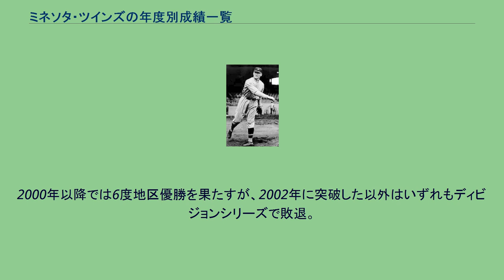ミネソタ・ツインズの年度別成績一覧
ミネソタ・ツインズ
自身3度目の三冠王で1924年のワールドシリーズ優勝に貢献したウォルター・ジョンソン この一覧はメジャーリーグのアメリカンリーグ中地区に所属するミネソタ・ツインズの年度別成績一覧である。
ミネソタ・ツインズは1901年アメリカンリーグ創設と共にワシントン・セネタースとして誕生。
創設からしばらく下位に低迷する球団であった。
しかしバッキー・ハリスを監督に迎えた1924年にワールドシリーズ初優勝を果たす。
これがワシントン時代唯一のワールドチャンピオンとなった。
その後もセネタース時代に2度リーグ優勝しているが、チームは再び低迷し、ミネソタへ移転することとなる。
1961年、本拠地をミネアポリスに移しミネソタ・ツインズとなった。
ミネソタでは1987年と1991年にワールドチャンピオンに輝いている。
2000年以降では6度地区優勝を果たすが、2002年に突破した以外はいずれもディビジョンシリーズで敗退。
2004年以降はポストシーズンでの連敗が続いている。
凡例